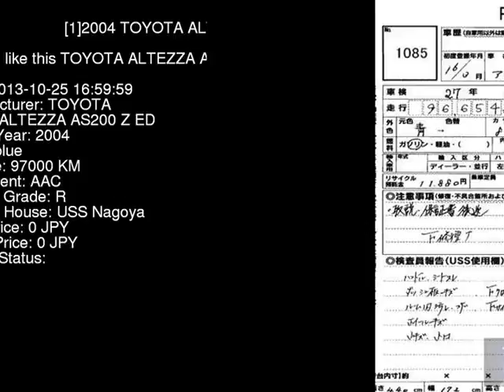2004 TOYOTA ALTEZZA AS200_Z_ED GXE10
the Authority on JDMs since 2007!  . Details on this car from auction in Japan